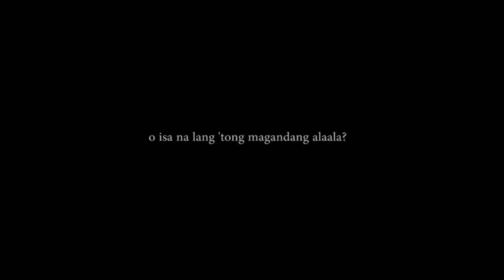Pramis - the official trailer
Ang "Pramis" ay isang maikling fictional-cheezy animation film tungkol sa paghahanap ng nawawalang teddy bear sa kaniyang kaibigan. Tanging dala-dala niya lang ay ang litrato nilang dalawa at ang pag-asang magkikita pa sila. Pero lingid sa kaniyang kaalaman, may isang mensahe pala na nakasulat sa likod nito.

Story and animation by Dempson Mayuga

This is my finals in my 2D Animation 3 class.